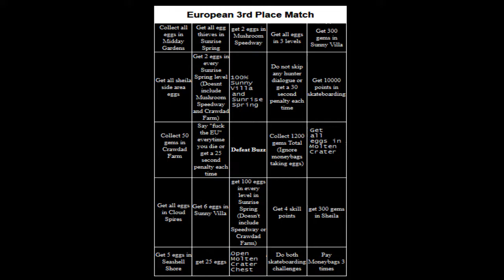DR-WC Round 1 3rd Place 'European' Second Chance | Artuks vs Playsihull vs KingEurope1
Game: Spyro: Year of the Dragon
Goal: Bingo!